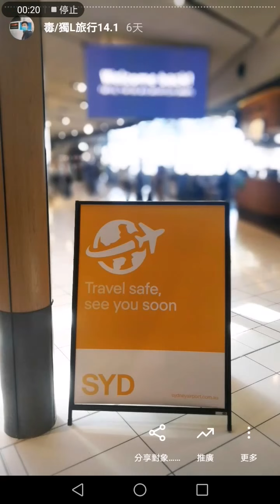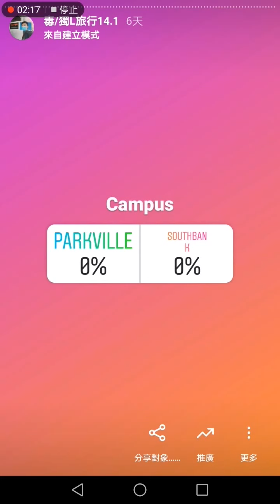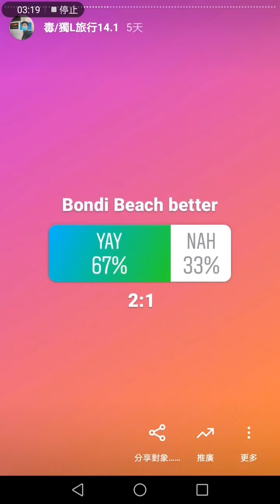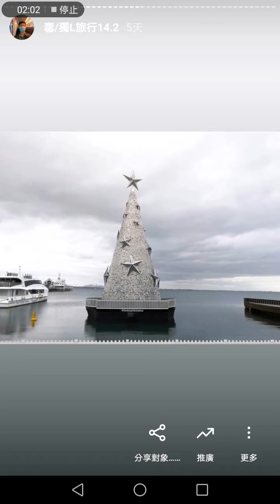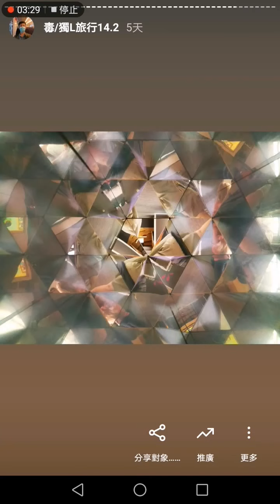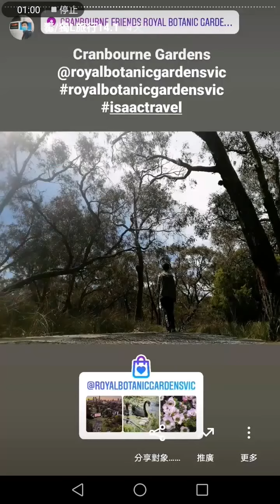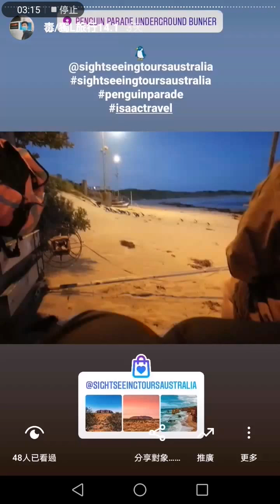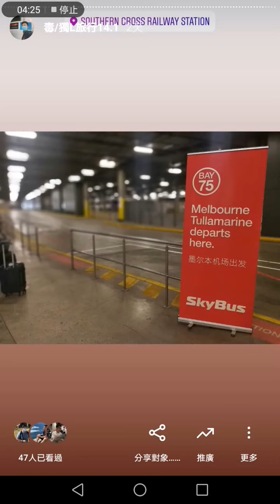毒/獨L旅行14.0之抗疫之旅6.0精華 Yolo solo trip 14.0 x In the midst of COVID-19, I travel 6.0 Highlight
墨爾本4次遊 Melbourne 4.0

- In the midst of COVID-19 in 2021 2.0 (Recent video: 毒/獨L旅行14.0之抗疫之旅6.0之墨爾本4次遊精華 Yolo solo trip 14.0 x In the midst of COVID-19, I travel 6.0 x Melbourne 4.0 Highlight
- Trip (Recent video: 毒/獨L旅行14.0之抗疫之旅6.0之墨爾本4次遊精華 Yolo solo trip 14.0 x In the midst of COVID-19, I travel 6.0 x Melbourne 4.0 Highlight